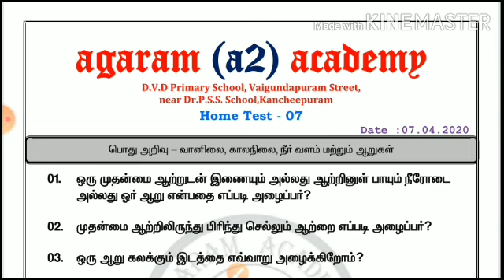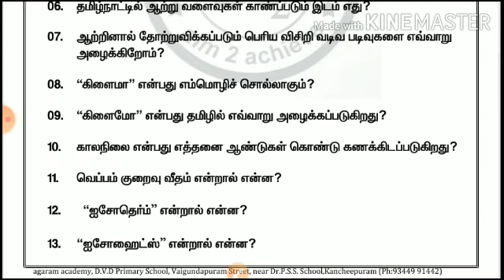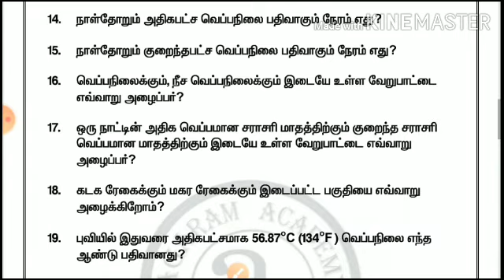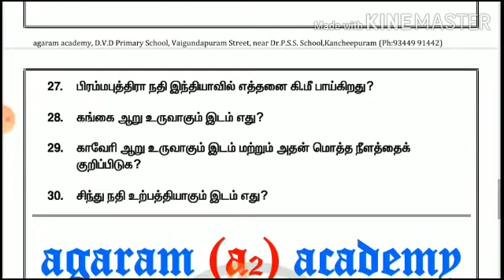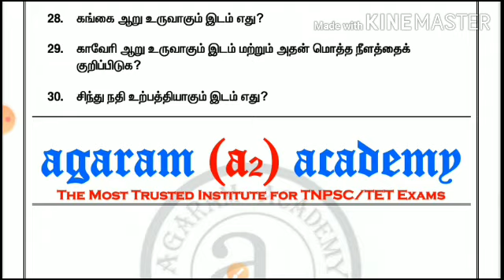வானிலை காலநிலை ஆறுகள் Important questions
Tnpsc group 1, 2, 2a, 4 test 7 questions